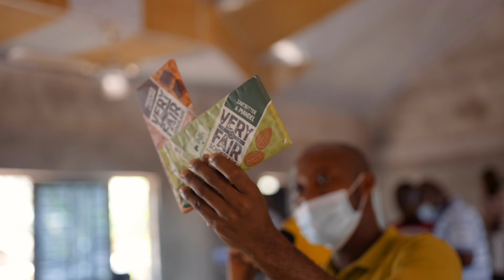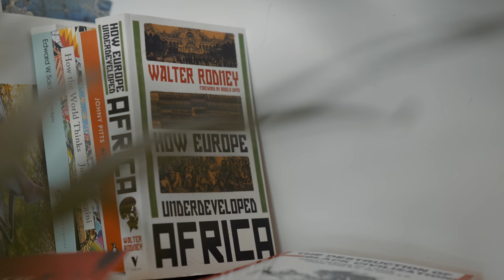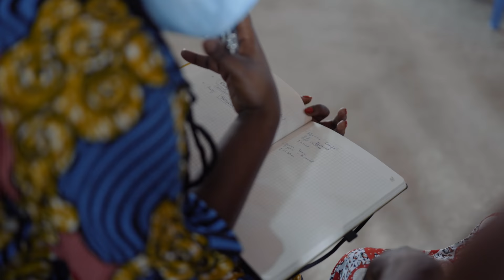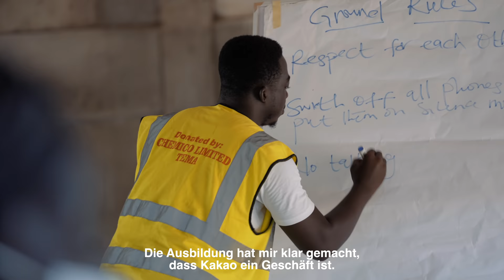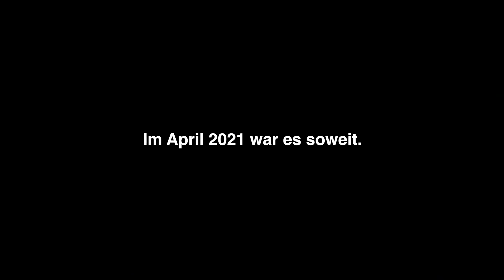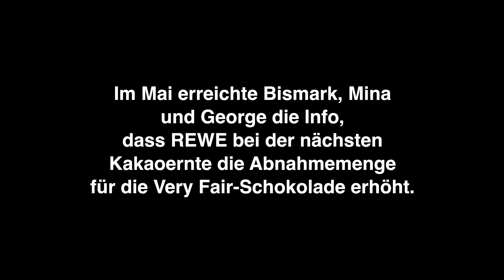Was kostet ein gutes Leben? | Doku mit Emilia Schüle & Neven Subotić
Emilia, Neven und die Menschen aus Fanteakwa berichten in den Impact Diaries an konkreten Beispielen, was für sie zu einem guten Leben dazugehört.

Wie viel Geld brauche ich für Essen, Kleidung, die eigene Wohnung? Was kostet die Bildung meiner Kinder? Und was muss ich für das Alter zurücklegen? Viele Dinge im Leben kosten Geld. Deswegen gehen wir arbeiten. Aber passt unsere Bezahlung zudem was wir leisten?

Diesen Fragen gehen Emilia Schüle und Neven Subotić in dieser Webdoku nach und stellen die Impact Diaries vor: Kurze Videotagebücher aus Ghana. In den Clips berichten Kakaobäuerinnen und -bauern von der Kooperative Fanteakwa über den Impact von Fairtrade und die Bedeutung eines existenzsichernden Einkommens für ihren Alltag. Kein Drehbuch, keine Schauspieler*innen – Die Impact Diaries zeigen echte Einblicke!

00:00 Intro

00:46 Emilia Schüle
Emilia ist Schauspielerin und Patin der Impact Diaries. Hier erklärt sie warum hier unbedingt mitmachen wollte und was die IMPACT DIARIES sind.

02:27 Neven Subotić
Neven über seinen Weg zu den IMPACT DIARIES und was die Frage "Was kostet ein gutes Leben" für ihn bedeutet.

03:27 Was kostet ein gutes Leben?
Emilia erklärt den Titel des Films und warum die Reise nach Ghana geht.

04:15 Ghana
Neven führt in die Geschichte Ghanas und die Bedeutung des Kakaos für das Land ein. Hier erfahrt ihr was Kakaobäuerinnen und bauern verdienen und warum wir das ändern müssen.

06:55 Das Living Income Projekt
Wie funktioniert das Gemeinschaftsprojekt von Fairtrade und seinen Partnern zur Sicherstellung von existenzsichernden Einkommen im Kakaoanbau? Hier erklärt es Emilia.

08:46 ​Impact Diaries REMIX

10:44 IMPACT DIARIES
Die ersten Impact Diaries von Bismark, George und Mina aus Ghana.

14:02 Protagonisten

14:25 Danke!

Vielen Dank an unseren Koooperationspartner SHIFT GmbH!

Alle Impact Diaries wurden ausschließlich mit dem fair produzierten SHIFTHONE aufgezeichnet, die die Farmer im Anschluss behielten und so über den weitern Verlauf des Projektes berichten werden. (mehr über das SHIFTPHONE